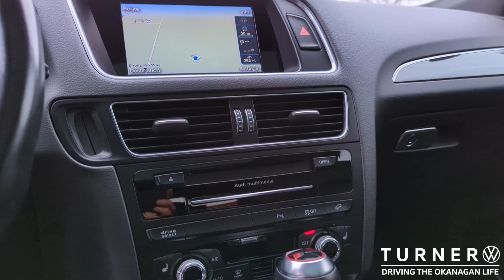NEW ARRIVAL! Pre-Owned 2015 Audi SQ5 Technik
NEW ARRIVAL! Pre-Owned 2015 Audi SQ5 Technik - Only Available at TURNER VW!

**Arrived February 12, 2024 - Unit may no longer be available in vehicle inventory**

Visit us at 2150 Enterprise Way in Kelowna